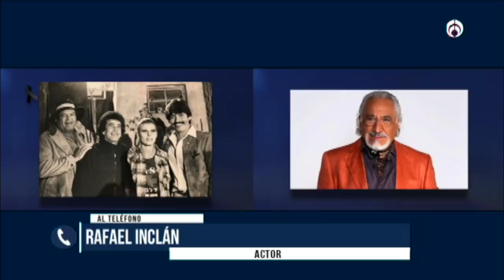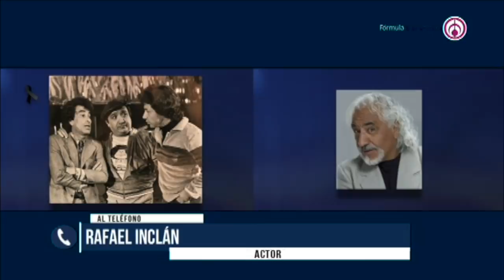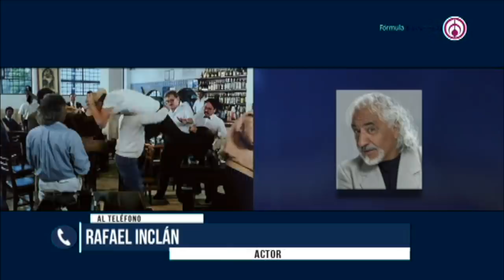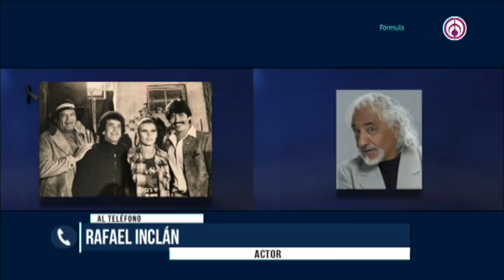César Bono y Rafael Inclán hablaron del fallecimiento de Alfonso Zayas, con Javier Poza.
“Todo el mundo está impactado, ya sabemos que estos trámites son muy dolorosos”, declaró Rafa Inclán esta mañana con Javier Poza, acerca de la lamentable partida de su primo AlfonsoZayas; también César Bono recordó los diferentes proyectos dentro del cine de ficheras en los que trabajó con él .

104.1 de FM y 1500 de AM